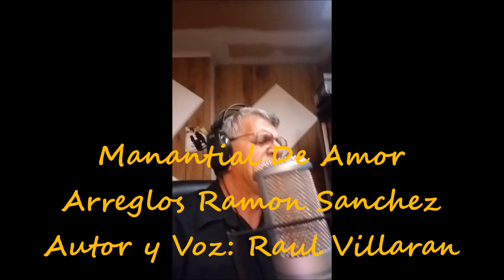MANANTIAL DE AMOR, RAUL VILLARAN, ARREGLOS DE RAMON SANCHEZ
JESUS ES UN MANANTIAL DE AMOR.